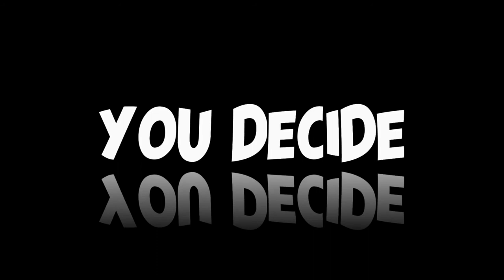UFO sighting off U.S. coast, April 2021 - [05/15/2021]